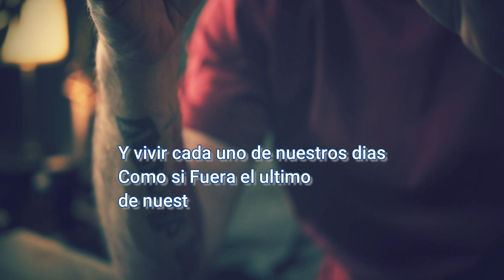RECIBÍ UN MENSAJE DEL MAS ALLÁ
en este video te cuento el relato de  un hijo cuando a su padre antes de fallecer le sucedieron varias hechos los cuales no supo interpretar y al final solo eran mensajes del mas allá , para que estuviera preparado para despedirse de este plano terrenal y cruzar ala vida espiritual.

si tienes alguna historia que contar te leo en la caja de comentarios.